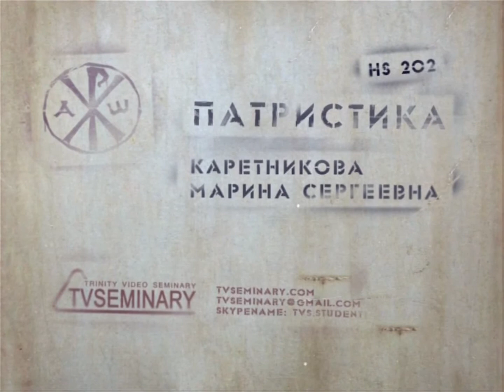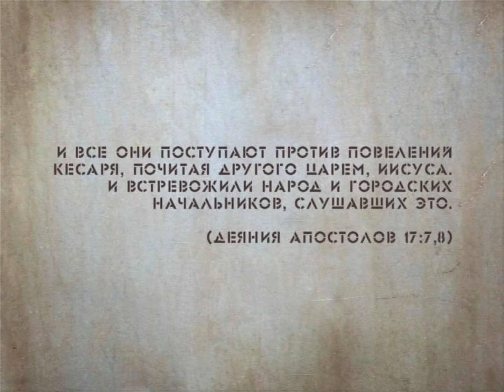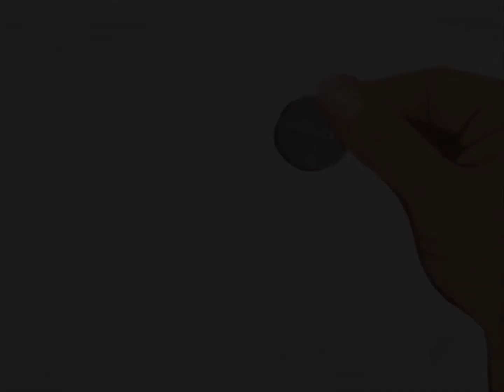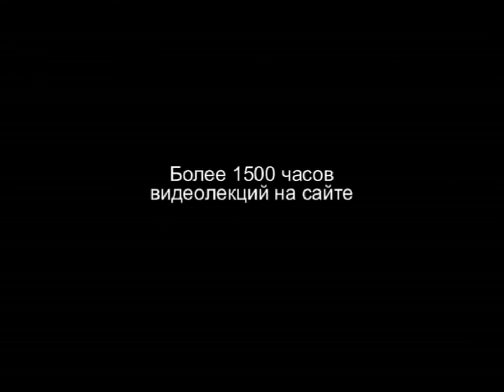TVS HS202 Rus 12 Раннехристианская церковь Причины возникновения гонений